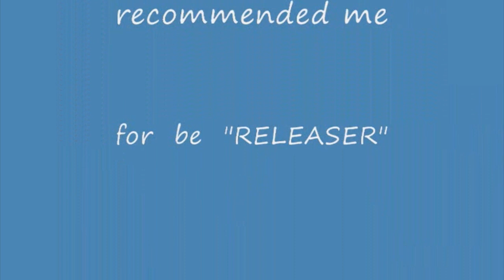SLAVIK and HANNA SHOWCASE RUMBA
BASSANO OPEN SHOWCASE RUMBA